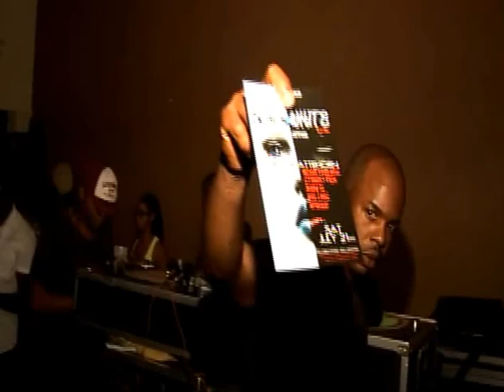SHORT CIRCUIT PARTY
(SHORT SHORTS, SHORT SKIRT, BATTY RIDER, PUM PUM SHORTS) EVERY THING SHORT